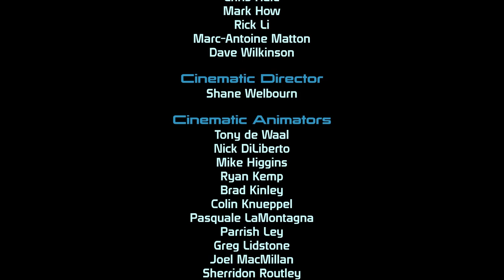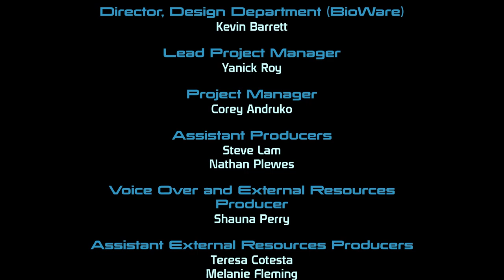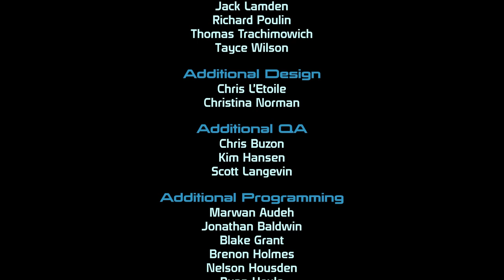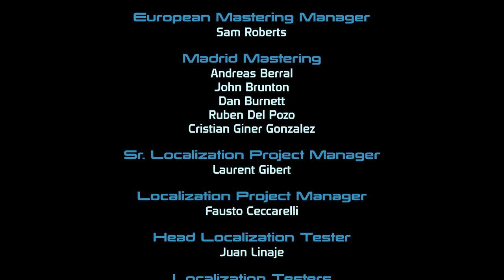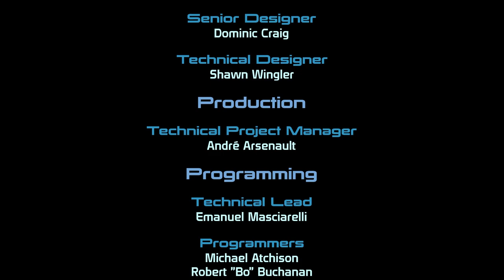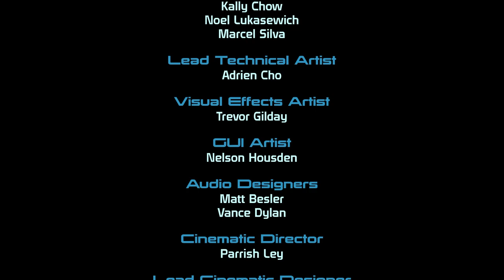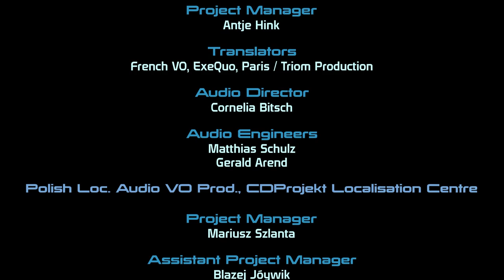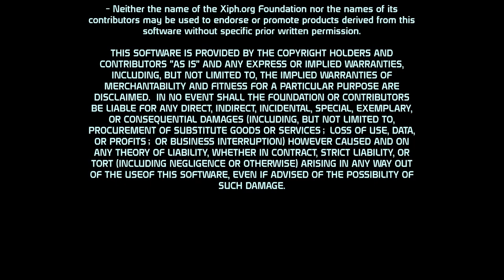Mass Effect Legendary Edition | Session #7